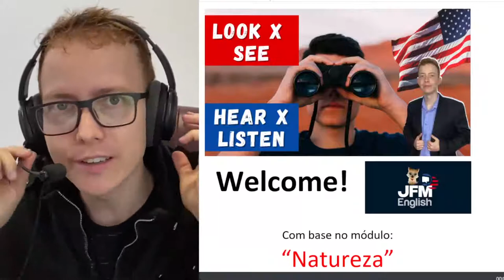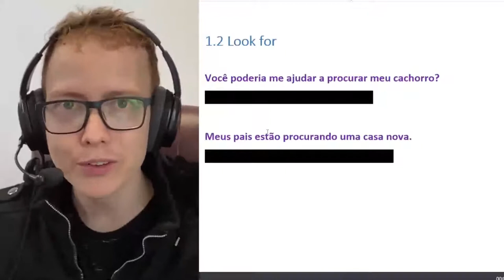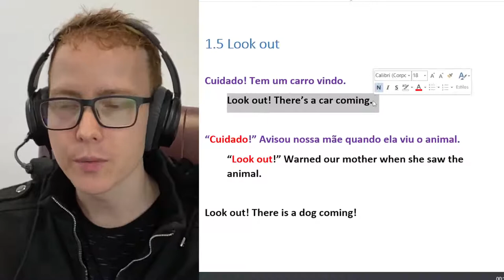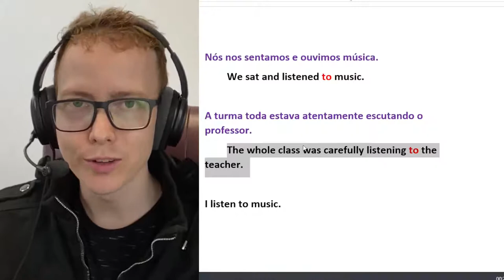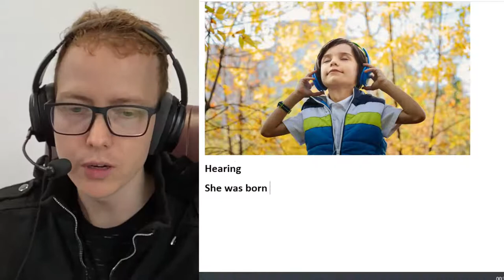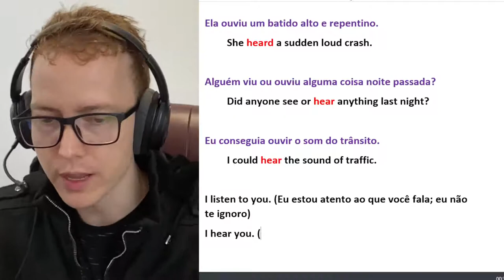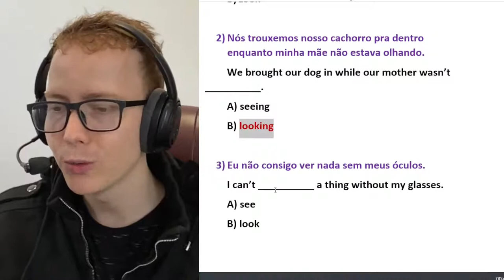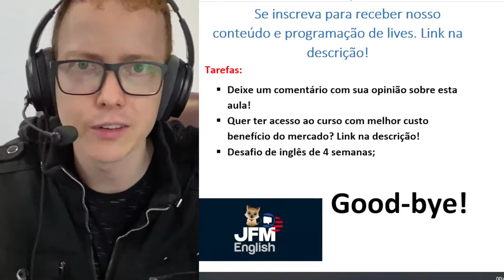LOOK x SEE; HEAR x LISTEN - Qual a diferença?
Com o fim do primeiro semestre, muitos alunos estão em época de terminar o curso de inglês com a gente e ir atrás das metas - emprego, início de faculdade (pós, mestrados, etc) e outras coisas no exterior.

E nossos novos alunos que chegam, sempre tem dúvidas na hora de usar LOOK e SEE, LISTEN e HEAR.

Pensando nisso, preparamos uma super aula hoje pra vocês!

[ASSINATURA] 🔥Curso INGLÊS DO ZERO. 🔥

- DESAFIO DE 4 SEMANAS,
- CARD DE METAS,
- E-BOOK: POR QUE NÃO SOU FLUENTE MESMO MORANDO NO EXTERIOR